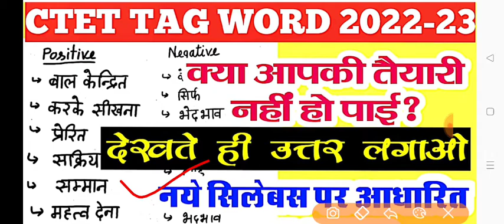Tag Word by manoj academy || New Tag word for CTET TET EXAM नये पैटर्न पर आधारित